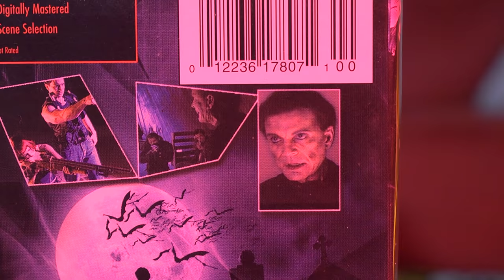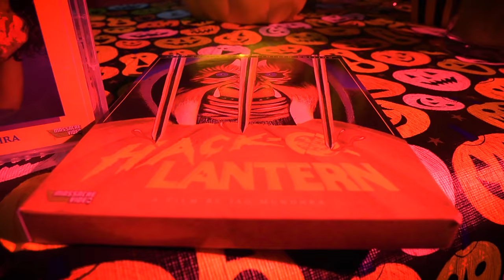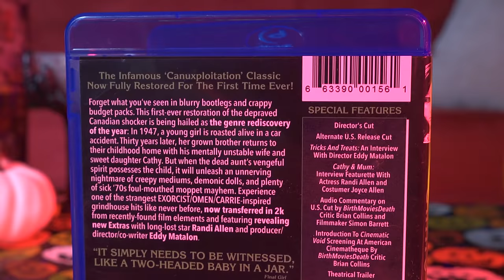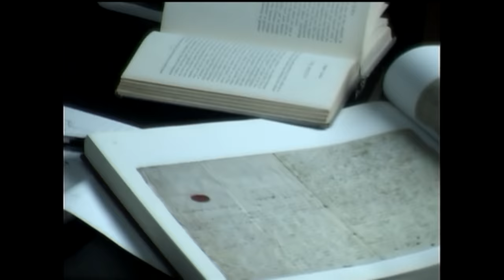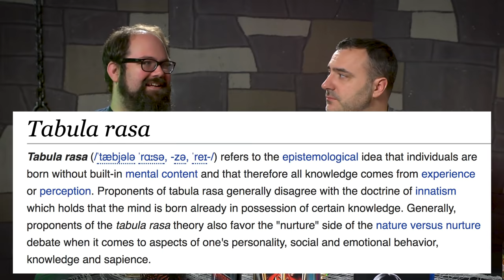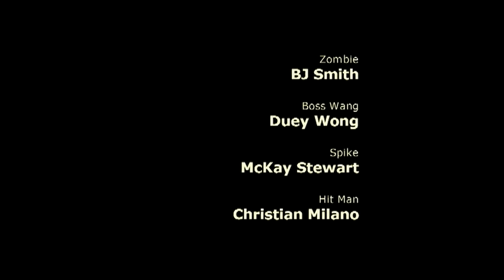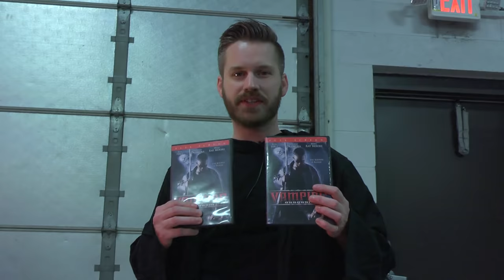Best of the Worst: Vampire Assassin, Hack-O-Lantern, and Cathy's Curse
Boooo! It's that time of year again for another Best of the Worst Halloween Spooktacular! This year, the gang watches the totally-not-a-Blade-ripoff Vampire Assassin, The Halloween-themed slasher film Hack-O-Lantern, and the totally-not-an-Exorcist-or-Omen-ripoff Cathy's Curse. BoooooooOOOooo!!!